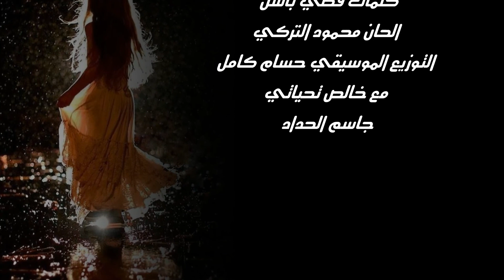راح أجيك محمد التركي